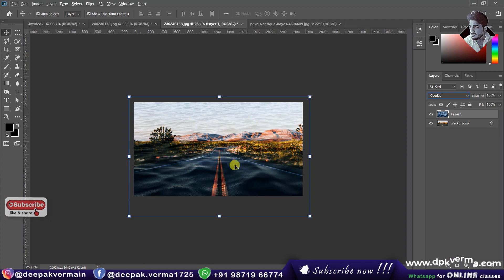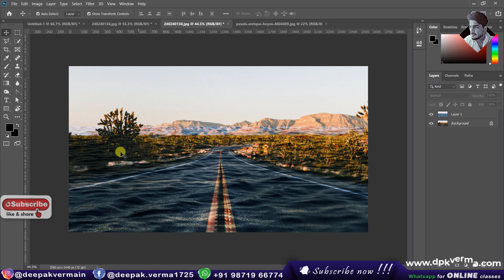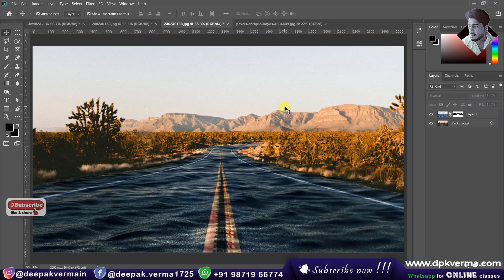Wavy Effect in Photoshop | Photoshop Tutorial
Learn how to create a stunning wavy effect in Photoshop with this easy step-by-step tutorial. Discover the best tools and techniques to add smooth, flowing distortions to your images. Perfect for graphic designers, digital artists, and beginners looking to enhance their creativity.